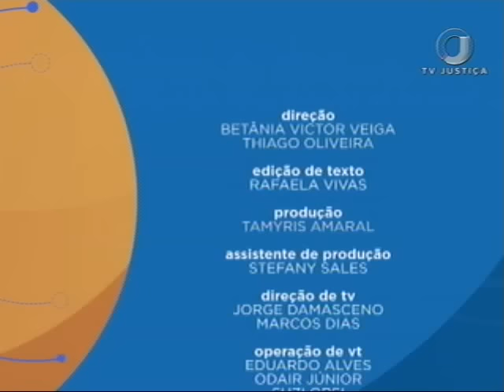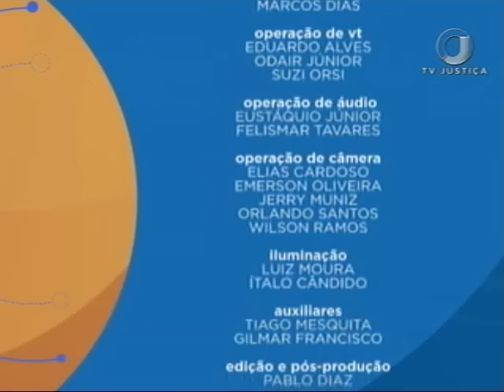Direito de família - Sucessão - Teoria e prática - Aula 2